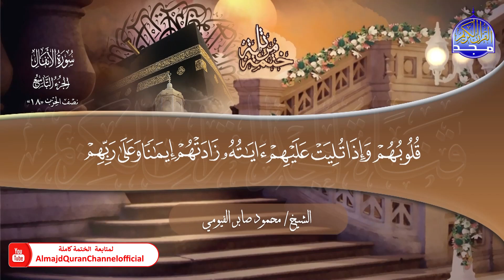جديد ✅ ختمة مرتلة كاملة 📜 سورة * الأنفال * 📜 القارئ / محمود صابر الفيومي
هذا الفيديو من :
بصوت القارئ الشيخ  | محمود صابر الفيومي